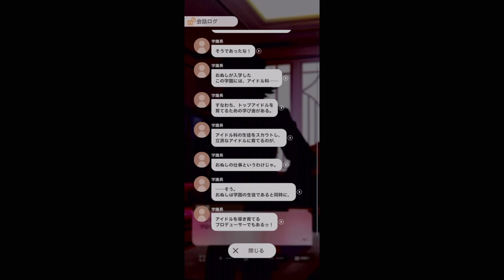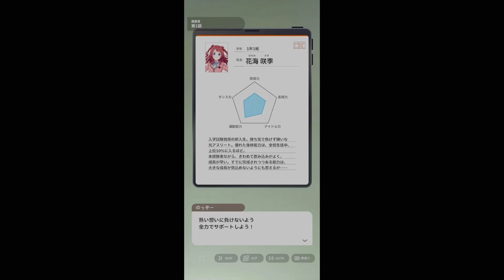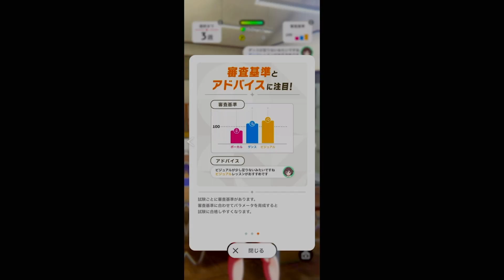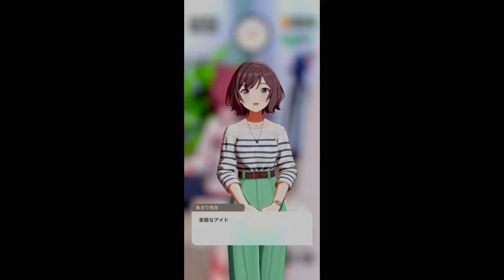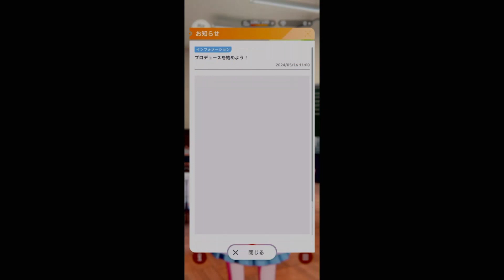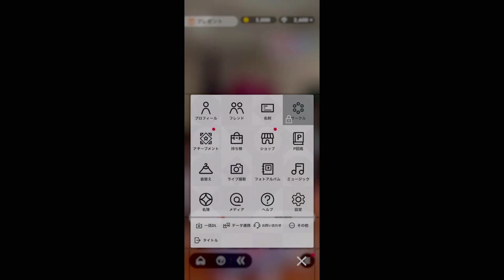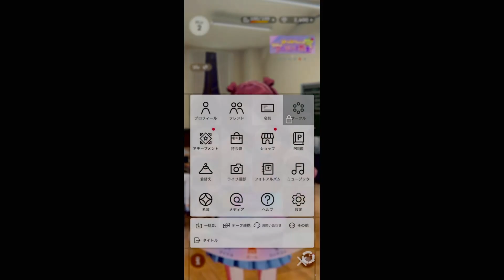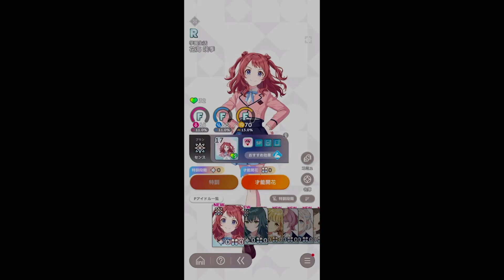アイマスの新作「学園アイドルマスター」をやってみた！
Pも学生なのねｗ